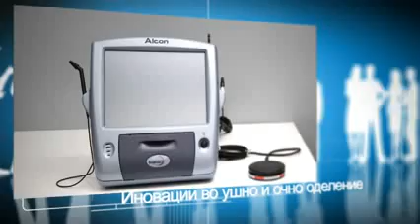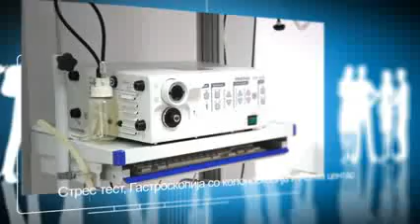ЈЗУ Општа Болница - Струмица